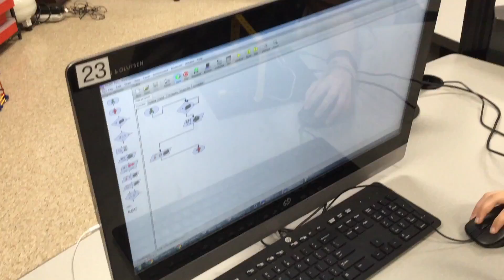Magnet Commercial (no magnet festival)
This video is about the Aldine Magnet Program and the magnet festival October 27, 2018.